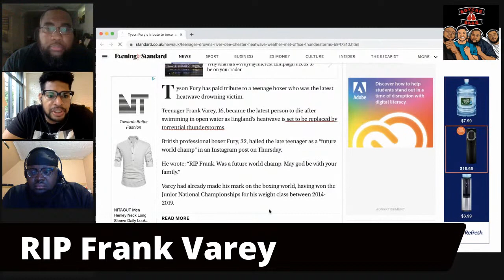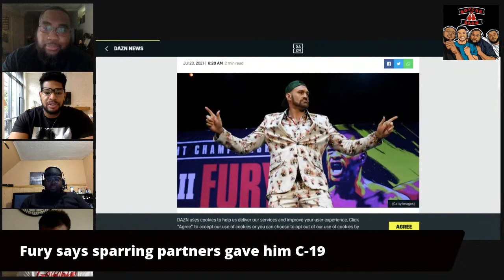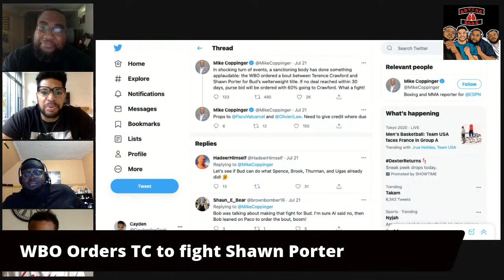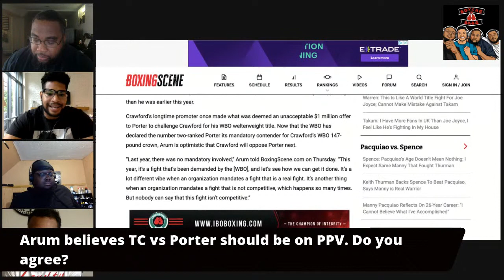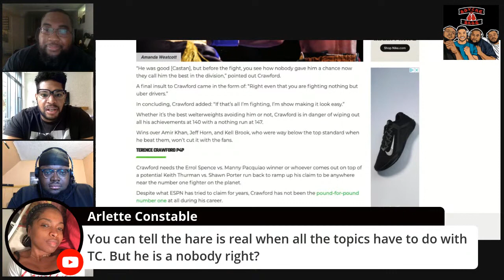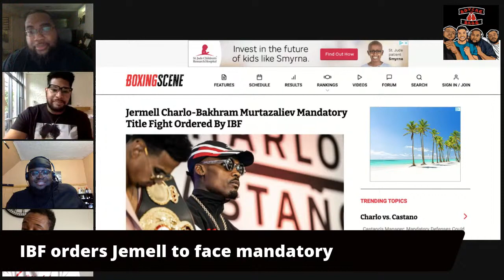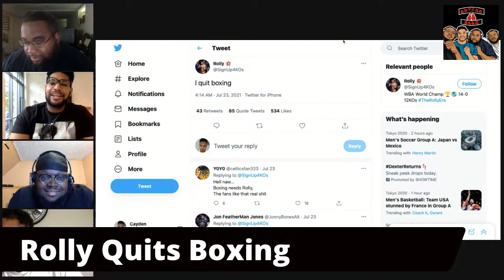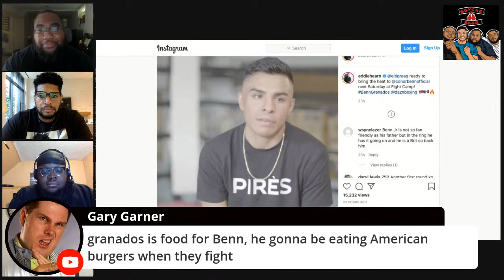Bros USA Live Podcast(Joyce, Takam, Charlo, Fury, Usyk, Crawford, Porter, Rolly & More)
Timecodes

Greetings 0:00
RIP Frank Varey 4:58
Reaction to Joyce vs Takam 8:25
Ricky Hatton believes Joyce would give Joshua and Fury problems. Do you agree? 23:26
Fury says sparring partners gave him C-19 30:48
Uysk will be the 3rd Olympic Gold Medalist AJ has faced  38:21
WBO Orders TC to fight Shawn Porter  49:35
TC says he's been begging for a real challenge  56:26
Arum believes TC vs Porter should be on PPV. Do you? 1:09:24
Fans Clown TC for His Comments About Jermell 1:19:18
Jemell sends a message to Boxing Fans  1:39:30
IBF orders Jemell to face mandatory  1:51:06
Rolly wants smoke with Devin Haney  2:00:46
Rolly Quits Boxing  2:15:14
Logan Paul and Anderson Silva are in negotiations for a fight  2:24:23
Benn vs Granados predictions  2:30:49